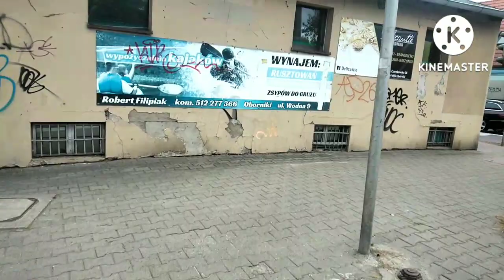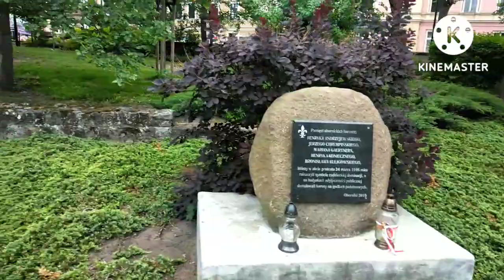minggu santai vlog oborniki